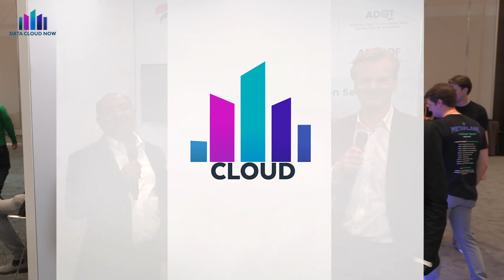How Anblicks Helps Organizations Make Decisions Better, Faster And At Scale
"Data Cloud Now" anchor Ryan Green catches up with Kumar Kanakamedala, CEO of Anblicks and Munwar Shariff, CTO of Anblicks on the show floor at Snowflake Summit. They chat about current trends with Gen AI / LLM and how Anblicks is adapting to the ever changing industry. Anblicks is a Data and AI company, specializing in data modernization and transformation, that helps organizations across industries make decisions better, faster, and at scale.​ To learn more,